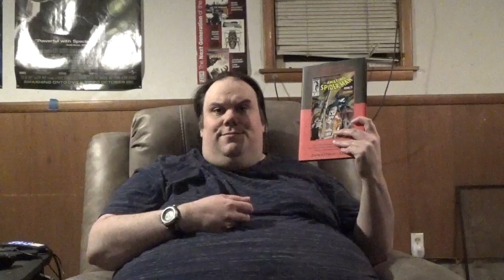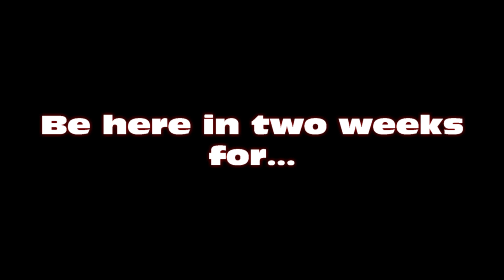The Random Trade Review Episode 156-Spider-Man: Torment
Thankfully, I remembered to make the Yu-Gi-Oh Abridged reference.
Contains Spoilers.

Previous Review that got copyright blocked.

The Comic Forums at RedRight88